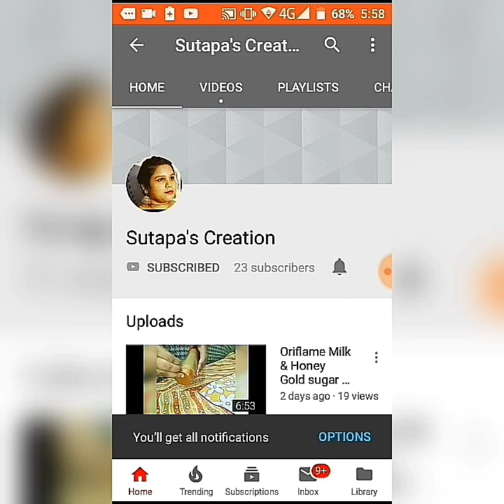Oriflame Giordani SPF 15 Lipstick- Cherry love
It's a amazing lipstick .Name of the lipstick is cherry love